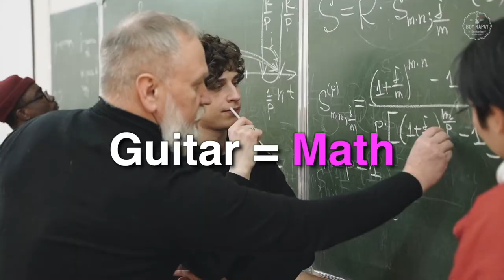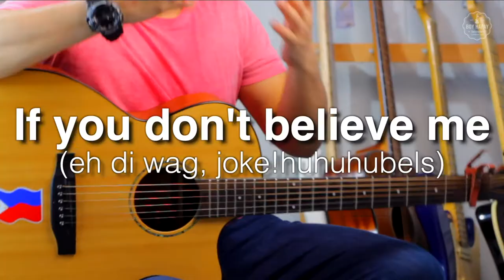EVERLONG Foo Fighters Talyor Hawkins Tribute Instrumental cover with Karmi Santiago Roger Alcantara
So I invited some epic for Pinoy musicians Karmi Santiago (the best Pinoy female drummer I’ve encountered so far) and Roger Alcantara (legendary bassist) to collab on one of my fave Foo Fighters’ song (Everlong) a couple of weeks ago, little did I know that this collab would end up being a tribute video to the late, super great drummer of the Foo, Taylor Hawkins. We lost a pretty bad ass drummer.

Life is way unpredictable and too short my friends, let’s all try to make each second count. Virtual group hug (with consent)

By the way, CHECKOUT Karmi and Roger’s Youtube channels cos they’re amazing!

More info from the net:

This song is often interpreted to be about the drug addictions and bad habits of the late Kurt Cobain, who was in Nirvana with Foo Fighters frontman Dave Grohl, who wrote this song. However, according to an interview with Grohl in Mojo magazine, he penned this song during one of the lowest points in his life over Christmas 1996.

The frontman was sleeping in a sleeping bag on a friend's floor having just gotten divorced from photographer Jennifer Youngblood, and as a consequence was homeless. On top of that Grohl had no access to his own bank account, and both his drummer, William Goldsmith, and guitarist, Pat Smear, were on the verge of quitting the Foo Fighters. In the midst of all this he wrote this love song in about 45 minutes.
Foo Fighters is an American rock band formed in 1994 in Seattle, Washington. The band was founded by former Nirvana drummer Dave Grohl as a one-man project following the dissolution of Nirvana after the suicide of Kurt Cobain. The group took its name from foo fighter, a nickname coined by Allied aircraft pilots for UFOs and other aerial phenomena. Over the course of their career, Foo Fighters have won 12 Grammy Awards, including Best Rock Album four times.[4] They were inducted into the Rock and Roll Hall of Fame in 2021, their first year of eligibility.

David Eric Grohl (born January 14, 1969) is an American musician, singer-songwriter, director and actor. He is the founder of Foo Fighters, for whom he is the singer, guitarist, and primary songwriter.[1] He played drums for Nirvana from 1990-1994.[2]

At 17, Grohl joined the punk rock band Scream after the departure of their drummer Kent Stax. He became the drummer for Nirvana after Scream's disbandment in 1990. Nirvana's second album, Nevermind (1991), was the first to feature Grohl on drums and became a worldwide success. After Nirvana disbanded following the death of lead singer Kurt Cobain in April 1994, Grohl formed Foo Fighters as a one-man project. The first Foo Fighters album was released in 1995 and a full band was assembled to tour and record under the Foo Fighters name. Since becoming a full band, Grohl has been the primary singer, songwriter, and rhythm guitarist for the band, he also has played drums on several of their songs and albums. The band has released ten studio albums.

Oliver Taylor Hawkins (February 17, 1972 – March 25, 2022) was an American musician, widely known as the drummer for the rock band Foo Fighters, with whom he recorded eight studio albums between 1999 and 2021. Before joining the band in 1997, he was the touring drummer for Sass Jordan and for Alanis Morissette, as well as the drummer in the progressive experimental band Sylvia.

EVERLONG Lyrics

Hello
I've waited here for you
Everlong
Tonight, I throw myself into
And out of the red
Out of her head, she sang
Come down and waste away with me
Down with me
Slow, how you wanted it to be
I'm over my head
And I wonder
When I sing along with you
If everything could ever be this real forever
If anything could ever be this good again
The only thing I'll ever ask of you
You've got to promise not to stop when I say when
She sang
Breathe out
So I can breathe you in
Hold you in
And now
I know you've always been
Out of your head
Out of my head, I sang
And I wonder
If everything could ever feel this real forever
She sang
And I wonder
Equipment used: Fender American Standard Stratocaster, Boss DS-1, Macbook Pro (Logic Pro X, Final Cut Pro), Korg MicroKey, Canon 600D